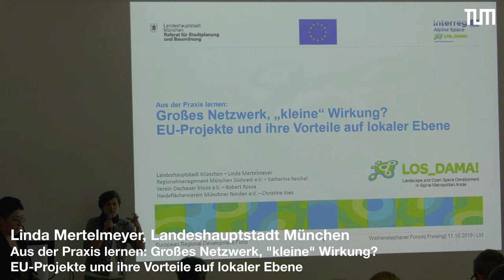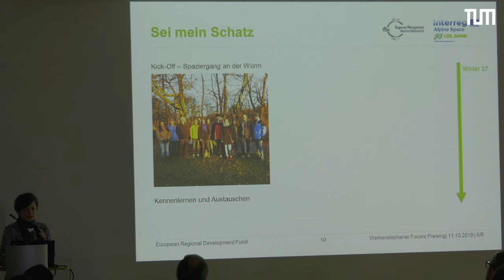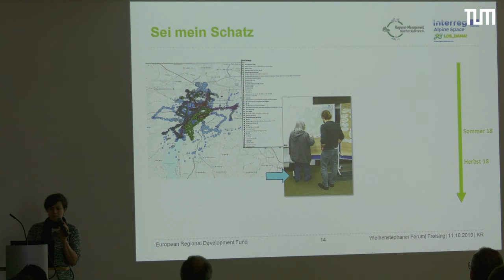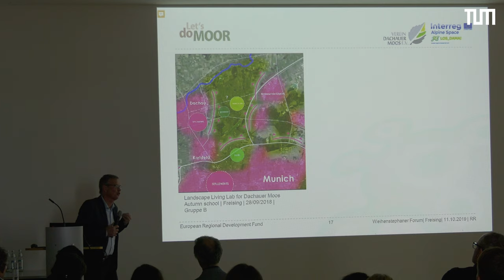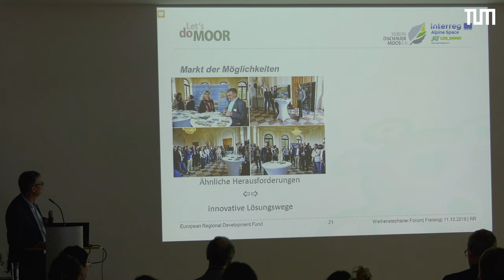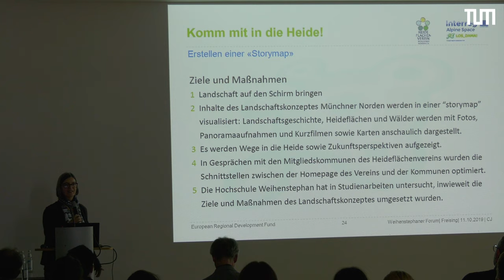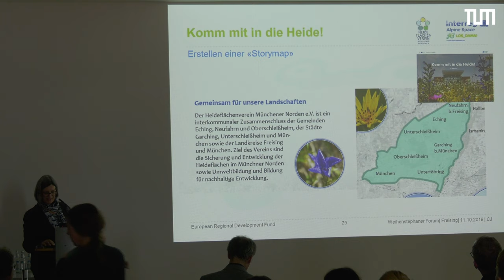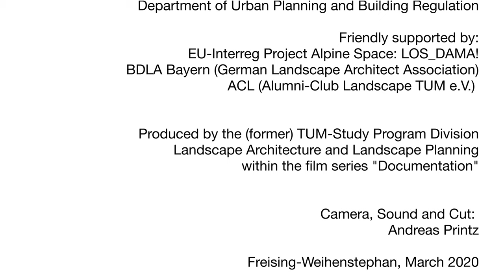Mertelmeyer, Rossa, Joas: Speech on LOS_DAMA! final event / 12th Weihenstephan Forum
Linda Mertelmeyer (Landeshauptstadt München), Robert Rossa (Verein Dachauer Moos) und Christine Joas (Heideflächenverein im Münchener Norden e.V.):
Aus der Praxis lernen: Großes Netzwerk, „kleine“ Wirkung? EU-Projekte und ihre Vorteile auf lokaler Ebene